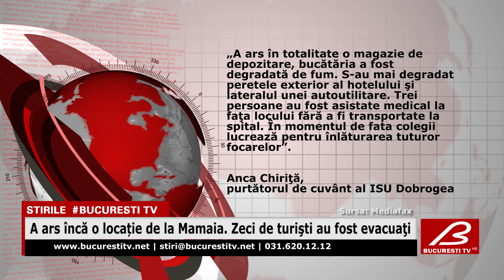A ars inca o locatie de la Mamaia. Zeci de turisti au fost evacuati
Turiștii cazați la Hotelul Laguna din Mamaia au tras o mare sperietură  în noaptea de miercuri spre joi. Un incendiu a izbucnit la terasa unității unde erau cazați.
Flăcările s-au extins cu repeziciune la restaurantul hotelului.
30 de persoane au fost evacuate sau s-au autoevacuat din hotel.
Anca Chiriţă, purtătorul de cuvânt al ISU Dobrogea
„A ars în totalitate o magazie de depozitare, bucătăria a fost degradată de fum. S-a mai degradat peretele exterior al hotelului şi lateralul unei autoutilitare. Trei persoane au fost asistate medical la faţa locului fără a fi transportate la spital. În momentul de fata colegii lucrează pentru înlăturarea tuturor focarelor”.
Cauza incendiului este în curs de cercetare.
Un incendiu violent a avut loc, la mijlocul lunii august, la fostul club Bamboo din Mamaia. Localul a fost făcut scrum.